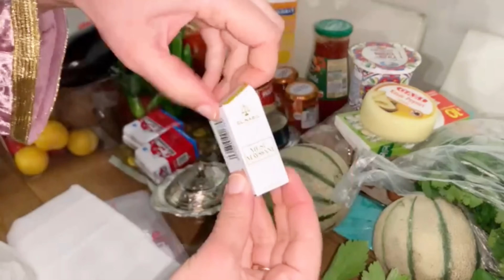طاولة اليوم الاول من رمضان🌜 روتين رمضاني تحفيزي 🤍